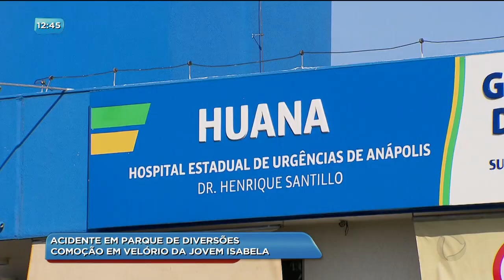BG - Acidente em parque de diversões: comoção em velório da jovem Isabela - 05-09-2018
Vai ser enterrado agora a tarde em Ceres o corpo da adolescente Isabela Amaral Vieira. No velório, agora pela manhã, muita emoção de amigos e parentes.